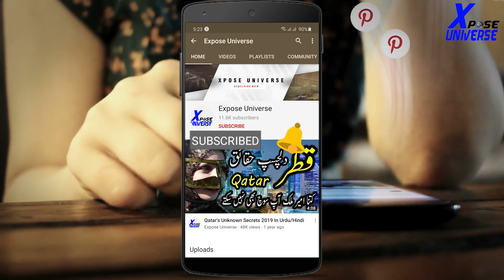Times when Snakes Survived the Attack In Hindi/Urdu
Hello Friends

Ignor Tags :-
 , Expose Universe ,